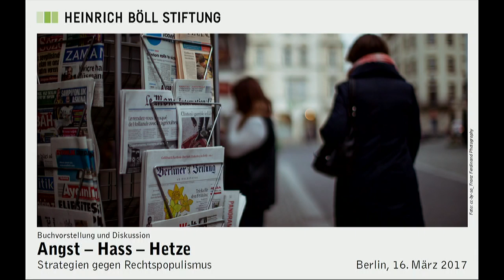Angst - Hass - Hetze: Strategien gegen Rechtspopulismus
Mit:
- Liane Bednarz, Publizistin, (mit Christoph Giesa: "Gefährliche Bürger. Die neue Rechte greift nach der Mitte", Hanser 2015)
- Daniel Bax, Journalist, ("Angst ums Abendland. Warum wir uns nicht vor Muslimen, sondern vor den Islamfeinden fürchten sollten", Westend 2015)

Moderation: Breschkai Ferhad, Kulturmanagerin

Migration, Flucht, gesellschaftliche Vielfalt – keines der Themen wird heute losgelöst von der Angst vor populistischem Gedankengut diskutiert. Hass und rechte Hetze, rassistische und völkische Ideologien, die nicht selten auch von Teilen der gesellschaftlichen Mitte (re-)produziert werden, setzen einen Kreislauf in Gang: Ängste vor „Überfremdung“, Instrumentalisierung der Ängste durch rechtsextreme und populistische Strömungen und die Sorge etablierter Parteien, Einfluss und Glaubwürdigkeit in Teilen der Gesellschaft zu verlieren.

Die Publizistin Liane Bednarz und der Journalist Daniel Bax ergründen in ihren aktuellen Publikationen, wie und vor welchem Hintergrund neurechte Einstellungen Fuß fassen. Was bedeutet diese Entwicklung für eine Gesellschaft, die sich zunehmender Polarisierung zwischen Pluralität und Ethnozentrismus, Offenheit und Abschottung, Globalisierung und sozialem Abstieg, Liberalismus und religiösem Fanatismus ausgesetzt sieht? Welche Sprachrohre nutzt die intellektuelle Elite der Rechten, um ihr rassistisches und antidemokratisches Gedankengut – getarnt unter dem Deckmantel der "Meinungsfreiheit" - zu verbreiten? Welche Rolle spielt dabei die bürgerliche Mitte, die einerseits für beeindruckende Willkommenskultur steht und andererseits anfällig für Rassismus und Antisemitismus bleibt? Was muss politisch getan werden, um Hate Speech und rechte Propaganda als solche zu enttarnen und zu verhindern?

Zur Reihe "Interkulturalität und Politik":

Im Wahljahr 2017 beschäftigt sich die Heinrich-Böll-Stiftung in ihrer Reihe „Interkulturalität und Politik: Perspektiven einer offenen Einwanderungsgesellschaft“ mit Themen, Ursachen und Akteur/innen rechter und rassistischer Hetze, islamistischer Gruppierungen und Gegenstrategien.